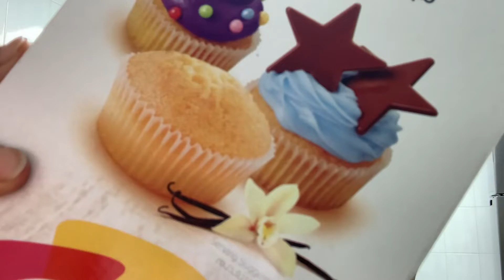Aaj main Injured ho gayi 😭😭😭 | Vlog#2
Aaj main Injured Ho gyi  :) Check my Vlog